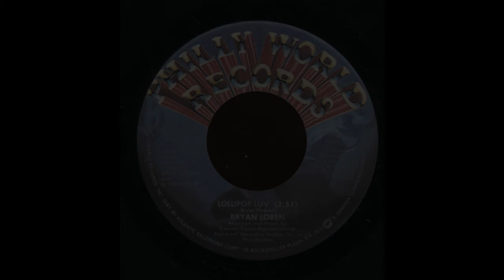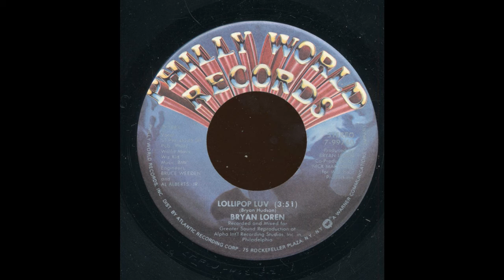ISRAELITES:Brian Loren - Lollipop Luv 1984 {Extended Version}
Brian Loren - Lollipop Luv 1984 {Extended Version}